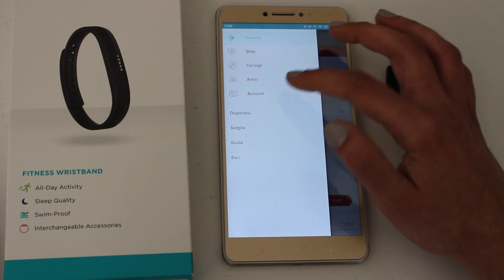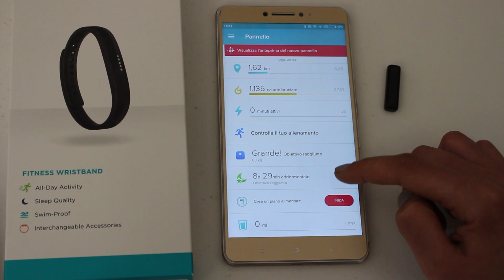FitBit Flex 2, recensione completa dell'activity tracker economico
Miglior prezzo